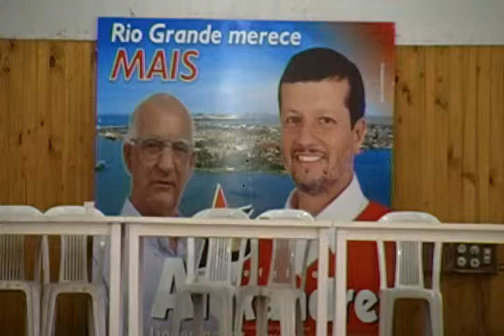Comicio da coligação Rio Grande merece mais - Alexandre e Lawson dia 22.09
Está tudo pronto! aguardando o povo.